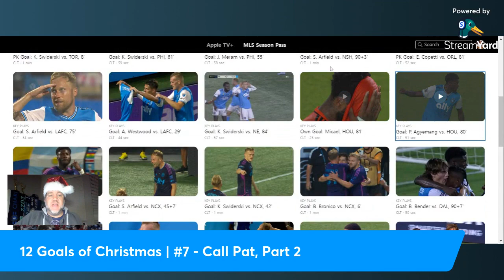12 Goals of Christmas | #7: Call Pat, Part 2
He's too good to leave on the bench, not sure what happened in 2023